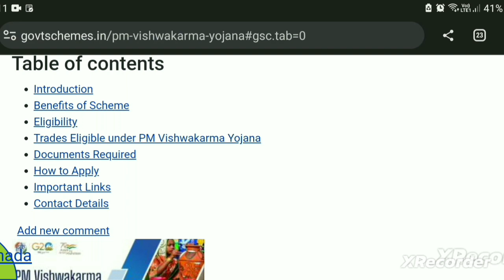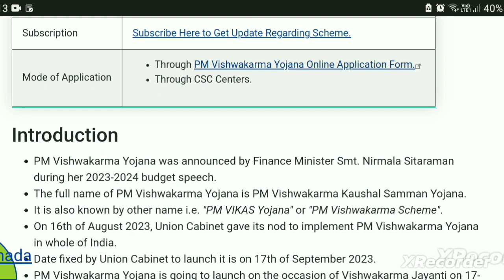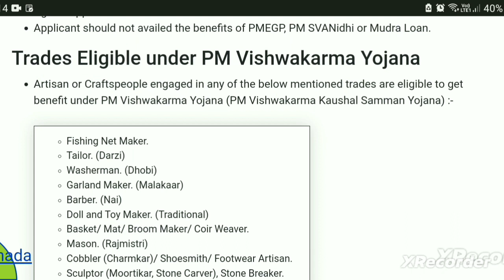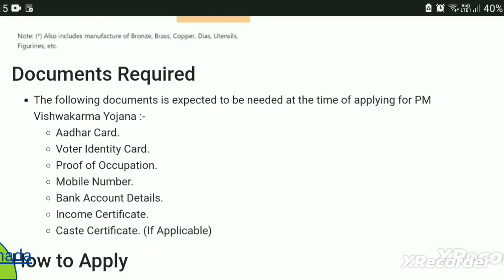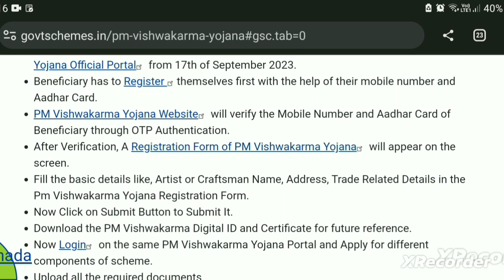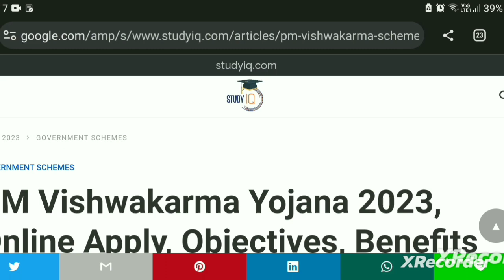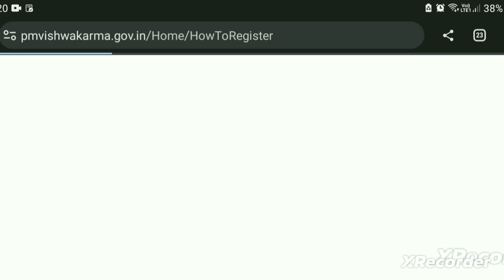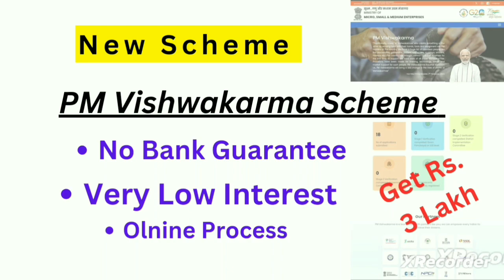New Scheme Launched | PM Vishwakarma Scheme | how to apply for PM vishwakarma Yojana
welcome to JK STARTUP
The ultimate objective Of JK STARTUP channel is to impart information regarding business ideas, startup ideas, franchise opportunities, government self-employment schemes in India particularly in Jammu and Kashmir.